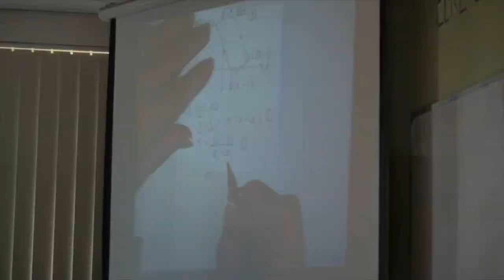BRAAI DAG TV Version